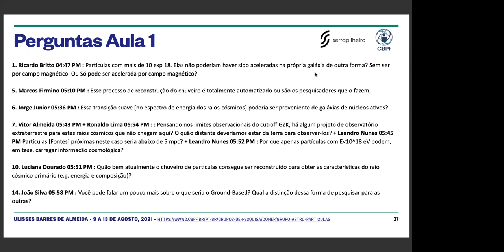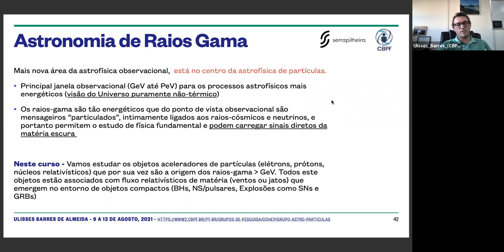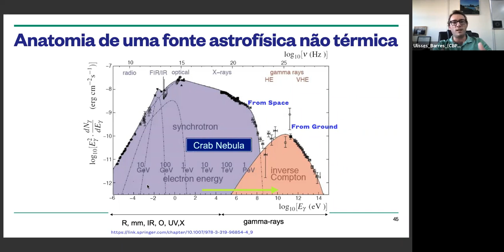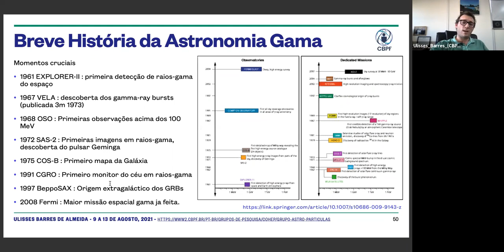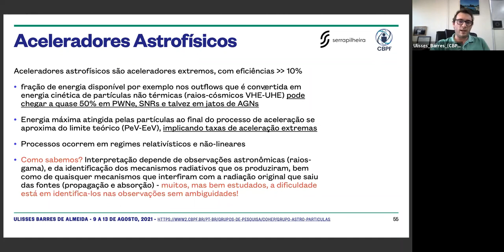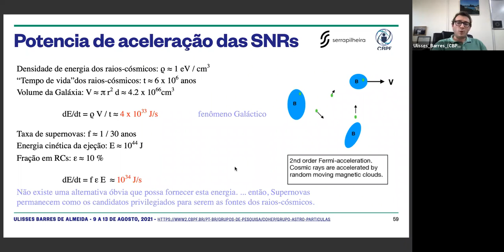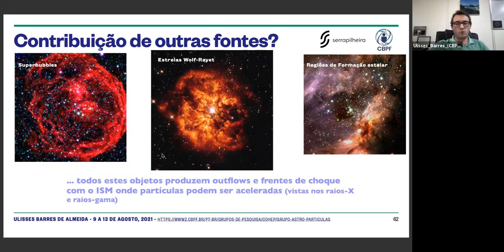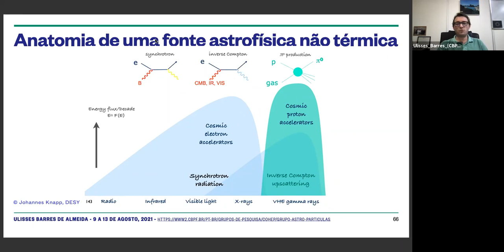D10 TER Introdução à Astrofísica de Partículas